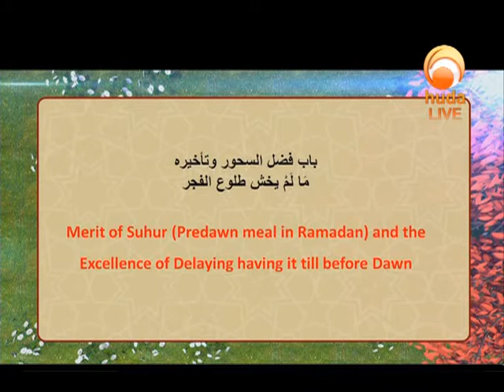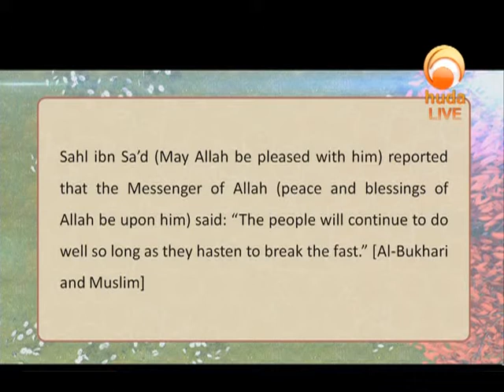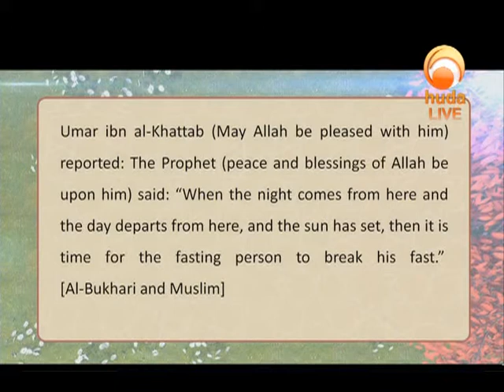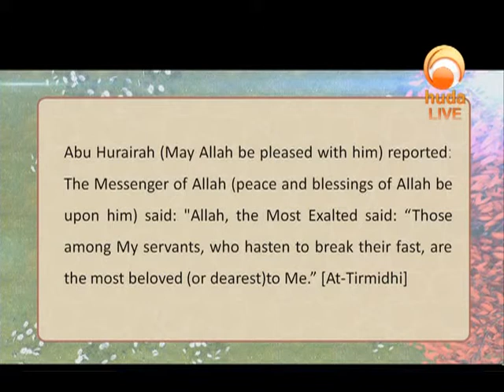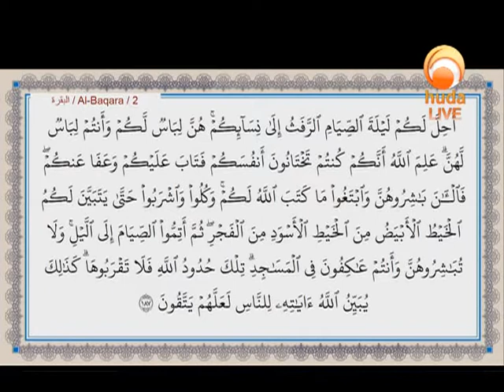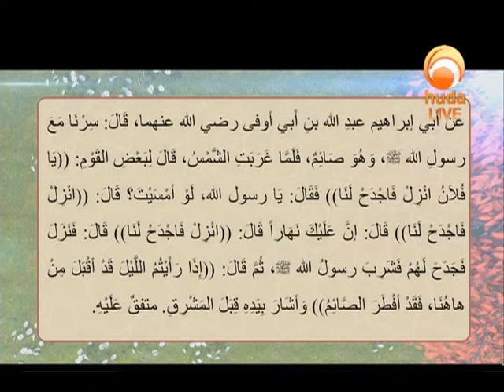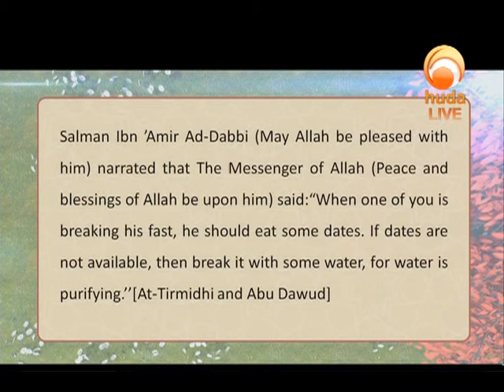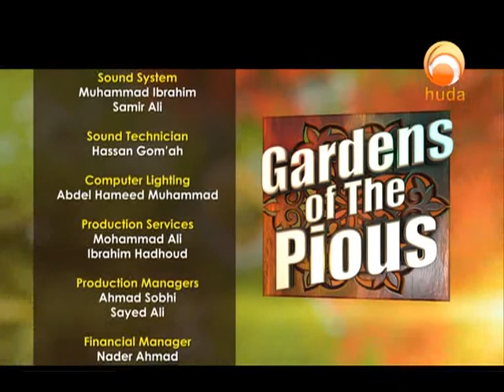Gardens of the Pious (483)